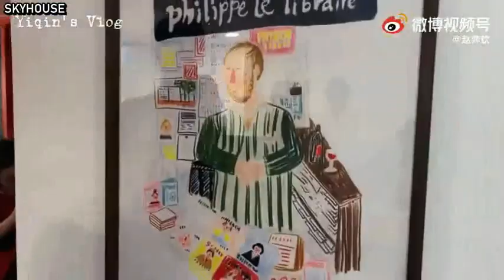[ENG SUB] Zhao Yiqin Vlog No. 1 - Soft Ice Cream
Zhao Yiqin released his 1st vlog on September 21, 2021. He went to eat ice cream and walk around Shanghai.